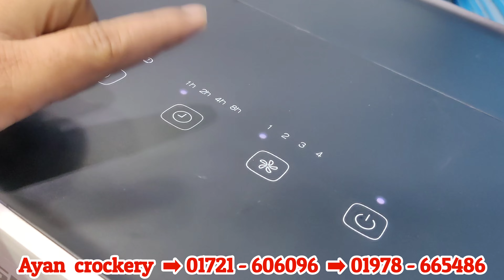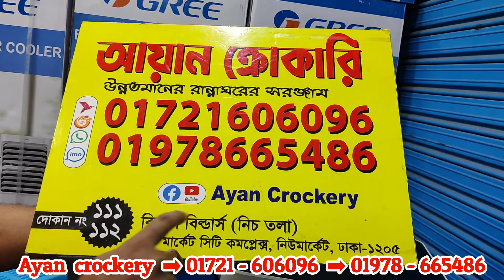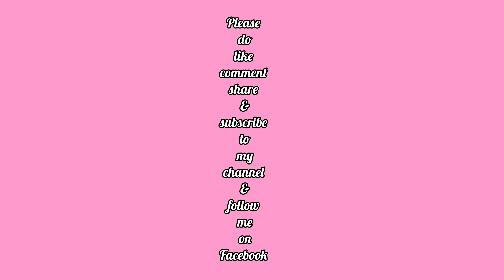Gree Air cooler টিন,ছন কিংবা কাঠের ঘরেও দিবে এসি রুমের মতো ঠান্ডা বাতাস😍|Air cooler price||Homemaker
আসসালামু আলাইকুম।
Shop name:Ayan Crockery Ltd
Shop No:111/112,Ground floor,Biswas Builders.New Market city complex. Dhaka-1205.

WhatsApp+imo+bKash
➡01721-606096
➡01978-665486